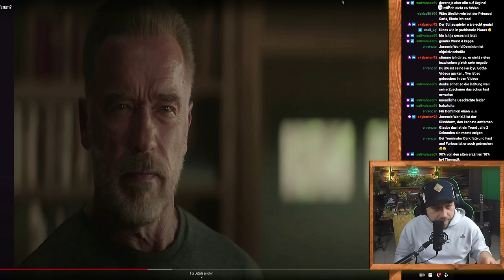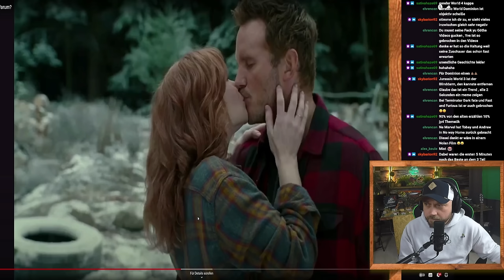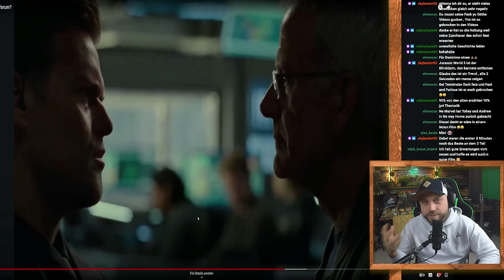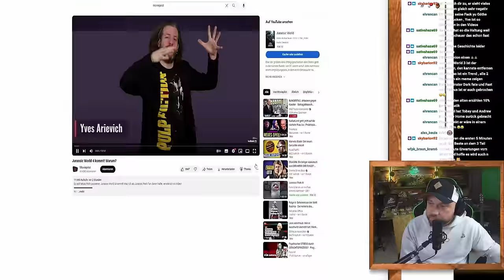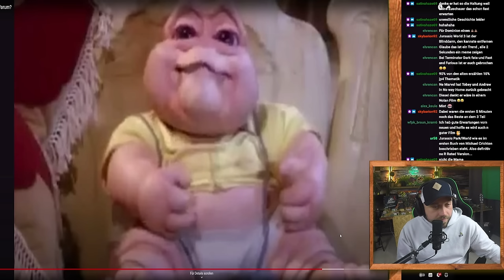Yves hat eine Leber für Jurassic Park | jurassicworld 4 Meinung von @moviepilot | Reaction [DE]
In diesem Video sehen wir uns die Meinung vom lieben Yves von Moviepilot zum neuen Jurassic World Projekt an.

6 Filme Collectors Edition; Jurassic Park, The Lost World, Jurassic Park 3, Jurassic World, Fallen Kingdom, Jurassic World Dominion

 / unknown_kaijuvers.  . 🪅

 / unknown_kai.  . 🪄